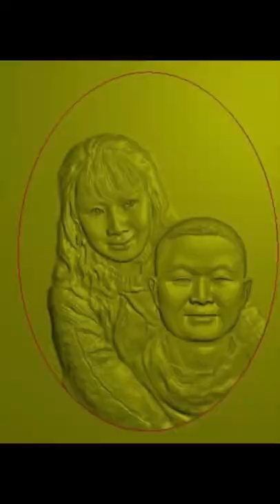How We Custom Anniversary Pendant with your photo.